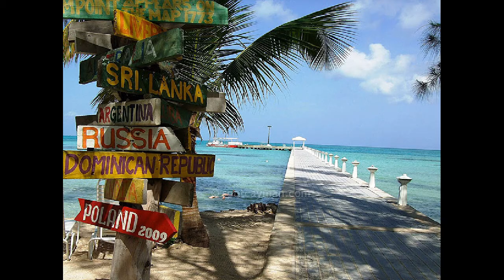Îles Caïmans beaux paysages - hôtels hébergement voyage voile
Îles Caïmans, tourisme, hôtels, hébergement, campagne, chambres d'hôtes, des vols gratuits, vol pas cher, vols, locations de vacances, maisons de vacances, croisières, sites, auberges de jeunesse, les vacances, charte, guide, voyage, charter à voile,